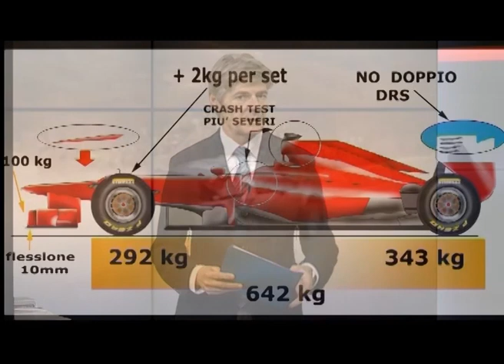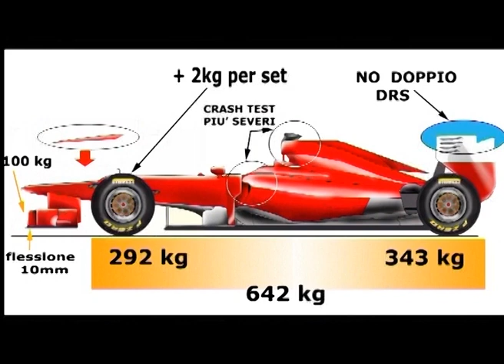Parc Fermé 2013 - Puntata 1 (24/01) - Blocco 2/4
La prima puntata "2013" (24 gennaio) della trasmissione "Parc Fermé". Il talk show dedicato agli sport motoristici condotto da Guido Schittone, con Matteo Bacci, Paolo Filisetti e Marco Masetti. Secondo Blocco.